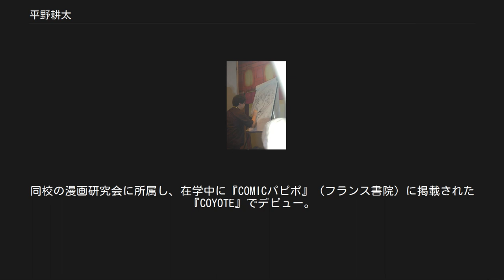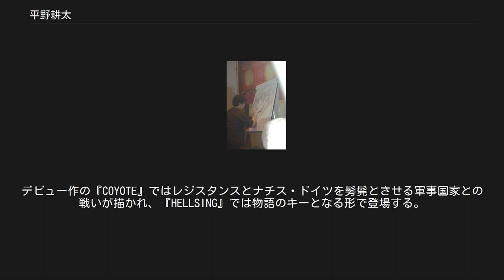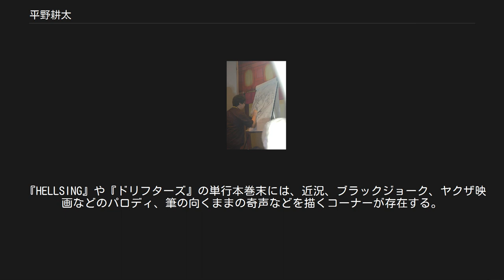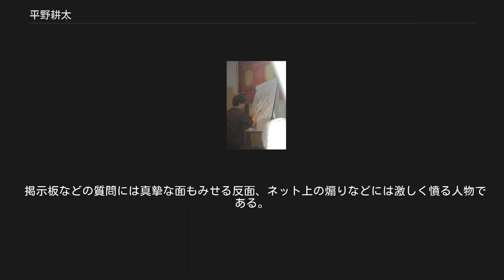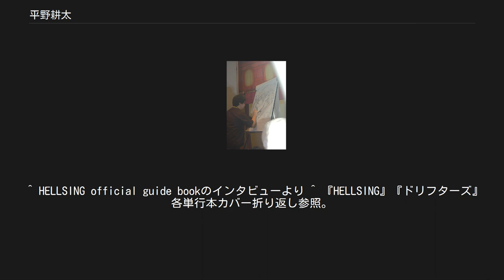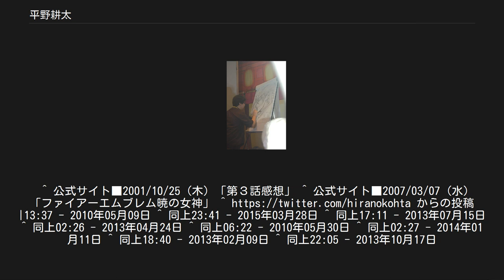平野耕太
平野 耕太（ひらの こうた、1973年7月14日 - ）は、日本の漫画家。
東京都足立区出身・在住。
アクション・ギャグ作品を主に手がける。
愛称は「ヒラコー」。
 高校時代は漫画研究部の部長を務め、その後、専門学校東京デザイナー学院アニメーション科（現東京ネットウエイブ）に入学し、中退。
同校の漫画研究会に所属し、在学中に『COMICパピポ』（フランス書院）に掲載された『COYOTE』でデビュー。
一時ゲーム会社に勤めていたものの数日（1週間以内）で退社しており、本人曰く「忘れたい出来事」と作品中で語っている。
 デビューから暫くは成人向け漫画を執筆していたが、既にその頃からストーリー展開やギャグ部分に独特の雰囲気が存在していた。
その後、一般雑誌に転向し『コミックガム』にて、同人誌に全てを賭けるオタク達の野望と狂気を描いた『大同人物語』でカルト的な人気を得るが、連載中断のまま未完となった。
打ち切りに際して、「ガム（掲載誌）？　知らねえよ。電話ひとつねえ。理不尽には無視で返すべきなのだ。故に知らねー」と、出版社との確執を吐露した。
また1997年には『ファミ通PS』で『進め!!聖学電脳研究部』を連載、掲載雑誌の方向性をしばしば逸脱したゲーム紹介やストーリーの脱線などで話題を集めたが、出版関連の騒動から近年の角川書店版発売まで単行本が余り出回らなかった（角川書店版の後書きで騒動の顛末が書かれている）。
1998年より『ヤングキングアワーズ』にてイギリス国教会とカトリックのヴァンパイアハンターおよびナチスの吸血鬼軍団による三つ巴の戦いを描く『HELLSING』を連載、同作は10年近い長期連載へと至る人気作となり、漫画家としての知名度を確立する事になった。
 2009年に『HELLSING』を完結させ、新たに各時代の武士・軍人達が異世界で戦う『ドリフターズ』の執筆を開始した。
 作品中ではナチスが登場することも多い。
デビュー作の『COYOTE』ではレジスタンスとナチス・ドイツを髣髴とさせる軍事国家との戦いが描かれ、『HELLSING』では物語のキーとなる形で登場する。
なお、軍服の作画には苦労するらしく「あんな描きにくい奴ら死ねばいいんですよ！」「ナチはヘドが出るほど描き過ぎた」と語っている。
 ベタを多用し陰影を強調した画、特異なデッサン・ポーズ、そして芝居がかった大仰な台詞回しが特徴である。
この独特の修辞法は佐藤大輔の小説やウィンストン・チャーチルの演説などから影響を受けているとされる。
また、前者の描画法は日本国内では珍しいが、アメコミでの一般的なデフォルメに近い形式である。
 長編作品ではシリアスな物語を基本とする一方で、ネタに走った場面や短編・エッセイ風の作品も描く。
 ギャグシーンなどでゲーム、漫画、アニメ、映画、音楽などの話題が唐突に登場したり、背景としてペンギン村風の光景（山や雲などに笑顔）などパロディをさしこむこともある。
 登場人物は男女を問わず手袋・眼鏡を着用しているキャラクターが多い。
巨乳、メガネ、ネコ（女役）になる美少年を好む。
眼鏡キャラには偏愛があり、『天空の城ラピュタ』の登場人物であるムスカ大佐が自身の精神世界で最上位に来ると『アニメージュ』で語ったことがある。
おなじくふしぎの海のナディアの敵役であるガーゴイルからの影響もたびたび語る。
 体験を作品に反映していると語る。
『HELLSING』にてロンドンを破壊し、イギリス人（イングランド人）を虐殺するシーンがある。
自身のサイトにて「ロンドン旅行の際、たびたび不愉快な経験をしたことが原因」と述べた。
ホテルの従業員から差別的な扱いを受け、露天商から偽ブランド品を売りつけられ、更に食事（イギリス料理）もまずかった。
観光を兼ねた取材旅行であったのが、最終的には「作品中でどうするか」など怒りながら写真を撮って回っていたという。
 『HELLSING』や『ドリフターズ』の単行本巻末には、近況、ブラックジョーク、ヤクザ映画などのパロディ、筆の向くままの奇声などを描くコーナーが存在する。
単行本カバーにおける著者紹介欄では、毎回ほぼ一貫して趣味「いやがらせ」「ちんこいじり」と記載している。
 成年誌で活動中から女性器描画における陰毛表現についてこだわりを持っており、一般誌に移ってからも折にふれて主張。
「無毛・パイパン以外認められない。魅力的なキャラクターでも陰毛が生えているだけで台無しになる」。
例に挙げるのは「トップ...